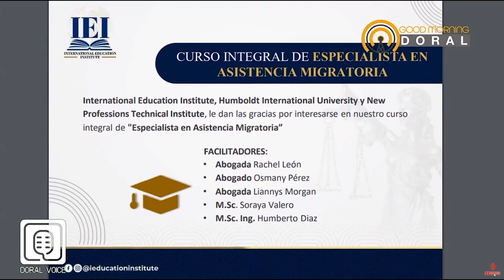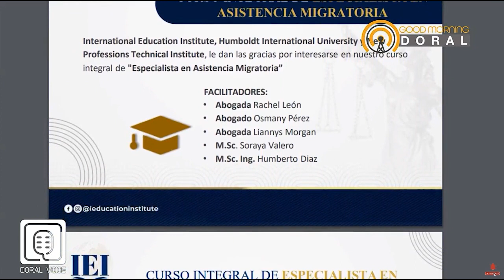Soraya Valero y Humberto Díaz nos cuentan los cursos que podemos encontrar en Education institute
Soraya Valero
CEO y Prof. del IEI. Abogada y Esp. en materia migratoria de USA.

Humberto Díaz
Prof. del IEI, CEO de SVG Group, Ing. MSC. Esp. en materia migratoria de USA.

GOOD MORNING DORAL, el magazine de la mañana. Un programa alegre y dinámico con información valiosa, noticias y todo lo que está trending en nuestra comunidad y el mundo.

Host por la reconocida periodista, presentadora, actriz y locutora NATALIA CRUZ

Natalia Cruz

Natalia Cruz

Acerca de nuestra radio:

QUIENES SOMOS?

- La familia

- La educacion

- La religion

- La economía

- La noticia

- Intereses político-cultural